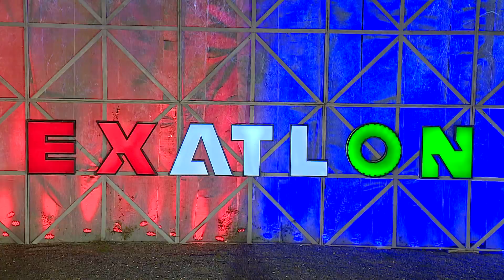A jutalom a kékeké! | Exatlon Hungary | 3. Évad | #86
A jutalom, a limuzin, a magán repülő, és a nagy kajálást a kihívók nyerték meg!

A világ egyik legkeményebb műsora, ahol a csapatok: Bajnokok és Kihívók; profi és amatőr sportolók nehéz pályákon lévő összecsapását láthatják a TV2 népszerű műsorában.

Felejthetetlen és egyben legjobb dobások az Exatlon Hungaryben vol1.
A célfotó határozta meg hogy melyik csapat nyert!
Felejthetetlenül vicess pillanatok az Exatlon Hungary első évadából!
Felejthetetlen legjobb dobások az exatlon Hungaryban vol 2.

Hamarosan TV2

Kövess minket weboldalunkon

Ne felejtsd el követni minket weboldalunkon.